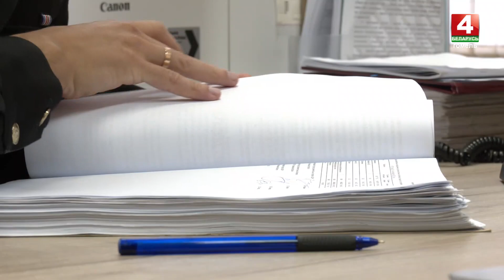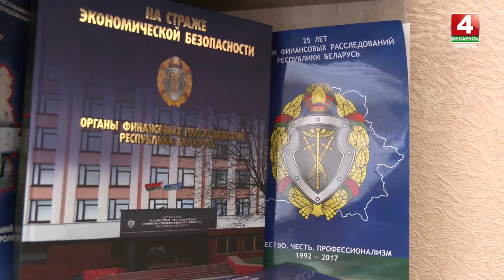Иностранный предприниматель «дробил бизнес» на Гомельщине , чтобы уменьшить сумму налогов